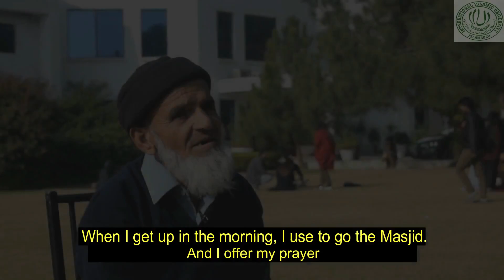Documentry IIUI The Unsung Hero Muhammad Hilal from Karak KPK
This is a documentary on an unsung hero who is from Karak KPK. His spend his life for his sons and still he is working with all his efforts.
Watch and know more about him in this documentary